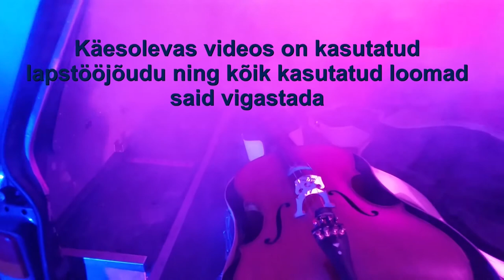Judas Priest The Ripper C-Jam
Play Store Facebook Homepage Twitter Google+ Fast cellos in a furious jam, the crazy lads have come up with a whole new performance full of heavy and gentle tunes. Their music is is filled by masculine strenght and intellect mixed with warmth, soul and harmony. Dynamic rhytms are enriched with enchanting mystery of centuries. In this brief concert you´ll find a variety of rhytms, emotional growth... into perfectionism. Everything you´ll ever need to enjoy good music is right here in your hands. Become a part of this mystical music, be embraced by the opulent waves of these ageless compositials! Cello quartet C-JAM is a unique collective of otherwise quite regular musicians who are just not afraid to push the envelope. All the old rules still apply: "We are making music for every taste out there!" but the challenges are bigger and compositions much more interesting than ever before.